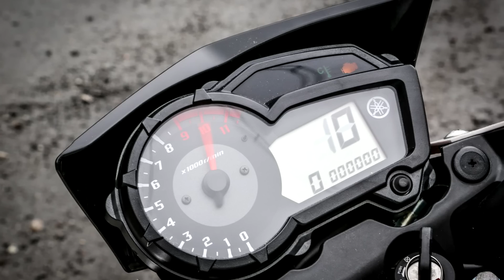10 FATOS: Nova Bros 160 2019: O que mudou? - 10F15 Motorede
10 Fatos sobre a nova Bros 160 2019: O que mudou? Assista todos os detalhes.

A Honda acabou de lançar a Bros 160 2019, trazendo alguns detalhes exclusivos, além de uma cor inédita.

Ano passado a Bros 160 passou por algumas atualizações consideráveis, como a adoção da polêmica cor laranja, além de passar a vir equipada com freios combinados exclusivos para uso no On e Off-Road.

Nesse vídeo vamos falar:
- Bros 160 2019 Cor inédita
- Bros 160 laranja mudou
- Preço da Bros 160
- Bros 160 vs Crosser 150